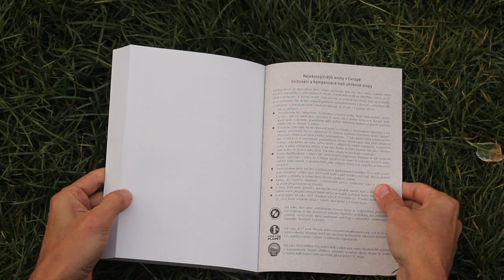Respektovat a být respektován: Listování knihou